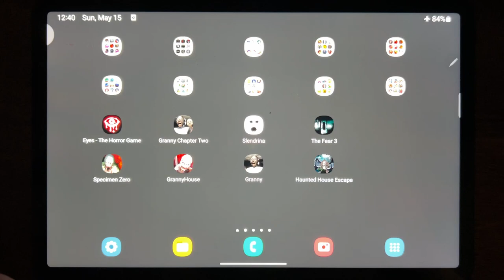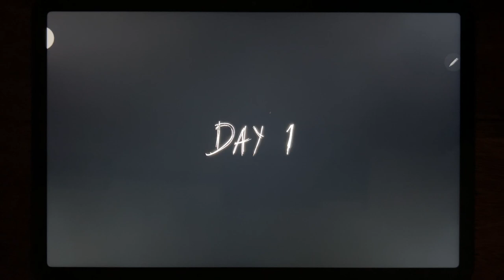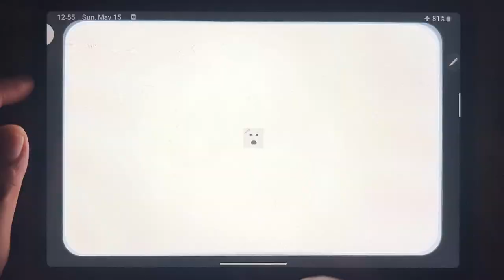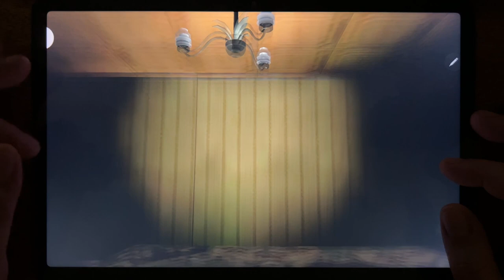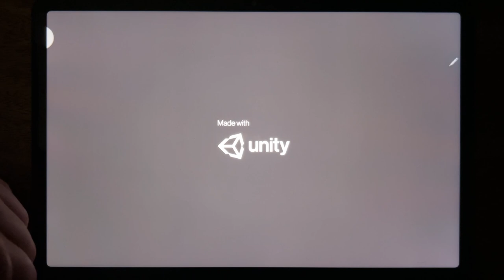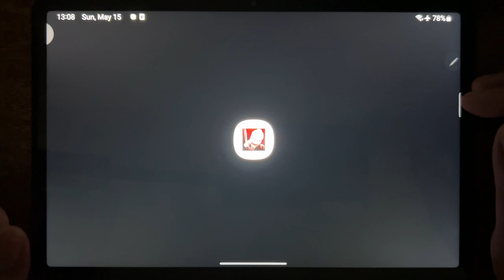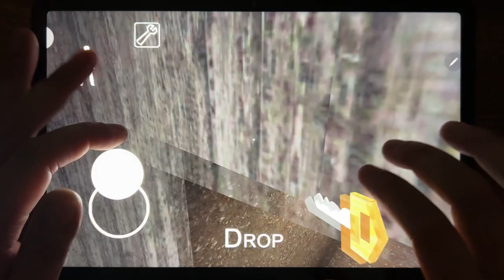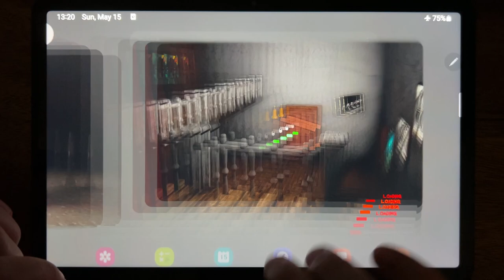Eyes - The Horror Game, Granny Chapter Two, Slendrina, The Fear 3, Specimen Zero..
Eyes - The Horror Game, Granny Chapter Two, Slendrina, The Fear 3, Specimen Zero, Granny House, Granny, Haunted House Escape